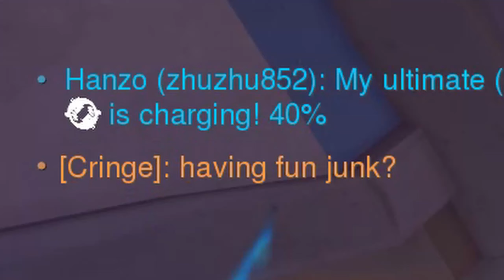Overwatch: Solo Tire Mayhem Part 4. Ft. Cringe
Still keeping this going, I'll be doing these videos whenever I can